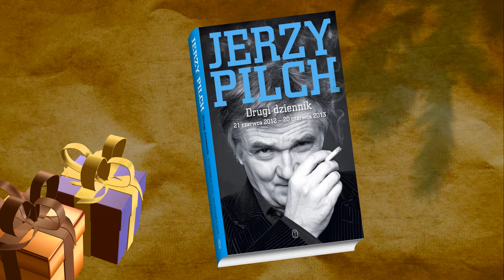ZŁOTA SIÓDEMKA PREZENTÓW ŚWIĄTECZNYCH 2013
Spot reklamowy, prezentujący firmy oferujące najlepsze prezenty na święta, wybrane przez redakcję portalu TVEXPO.